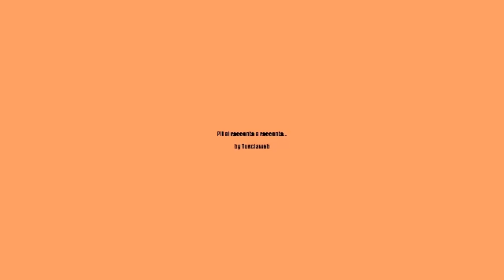Pif si racconta e racconta...